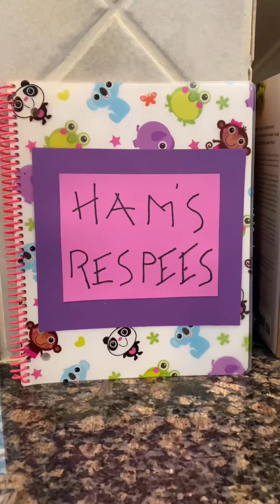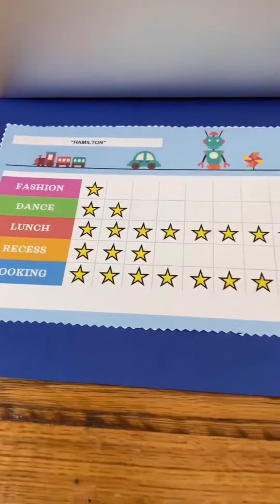Fur House with Corgis! | Hammy & Olivia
Hammy and Olivia the Corgi put a new twist on the sitcom, "Full House" with short, funny skits in their very own "Fur House!" Watch as they give Dad a run for his money, try coffee for the first time, become intoxicated, set their brush on fire, play hide and seek, and so much more!